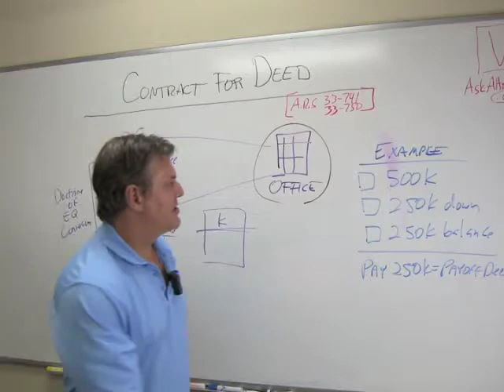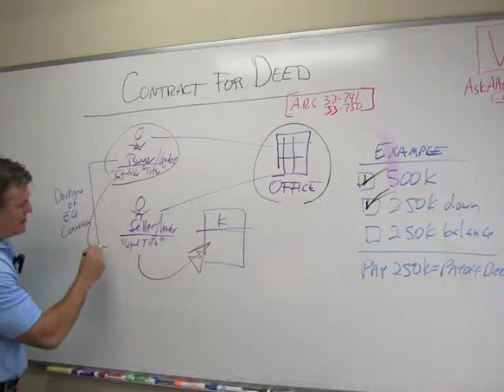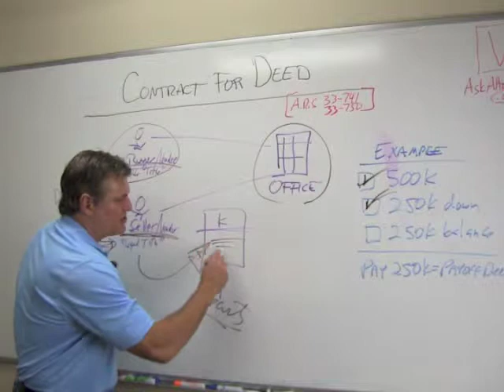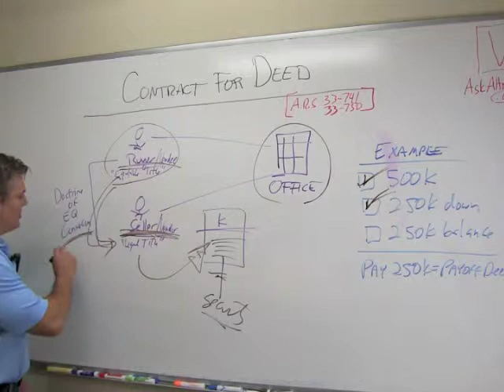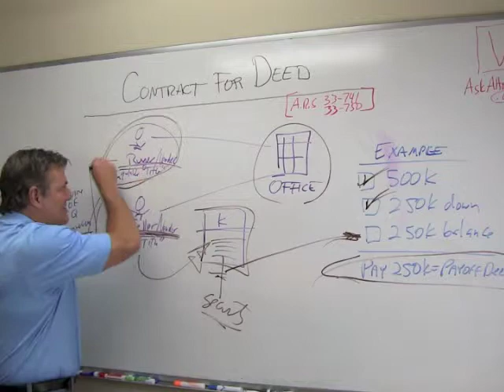Arizona Contract for Deed explained A.R.S. 33-741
ATTORNEY STEVE® EXPLAINS CONTRACT FOR DEED

Arizona CONTRACT FOR DEED explained in this video by Steve Vondran, the real estate lawyer.  We handle real estate contracts, transactions, commercial leases, eminent domain, condemnation, and general real estate and arbitration cases in California and Arizona.